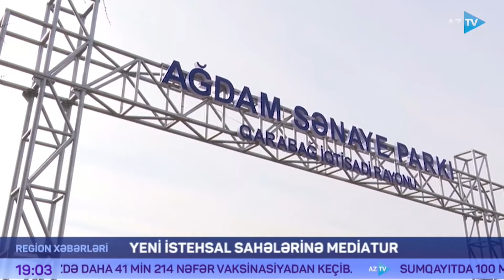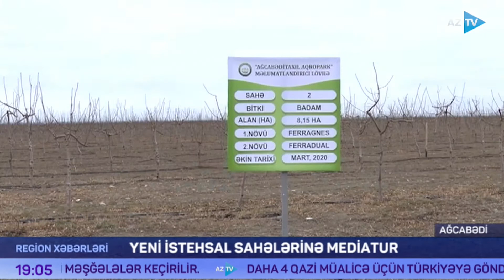Ağdam və Ağcabədiyə mediatur təşkil olunub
Ağdam Sənaye Parkına və “Ağcabədi taxıl Aqropark”a media-tur təşkil edilib. Kütləvi informasiya vasitələrinin nümayəndələrinə hər iki obyektdə yaradılan şərait və müəssisələrin iş prinsipi barədə məlumat verilib.